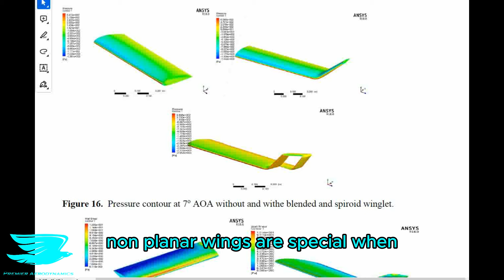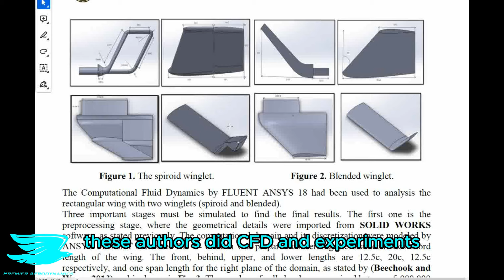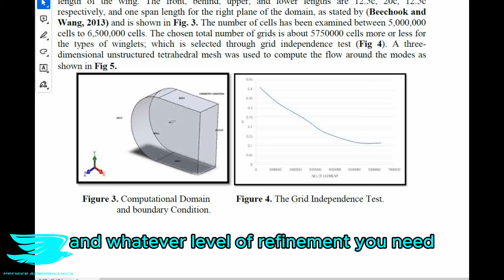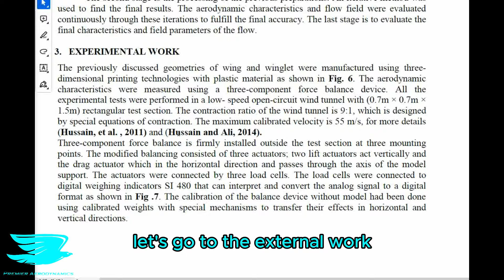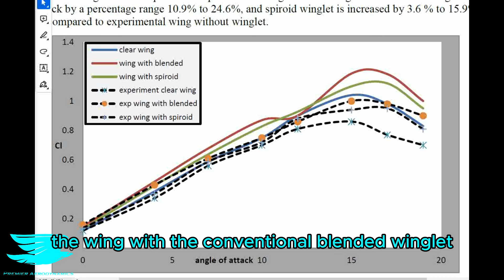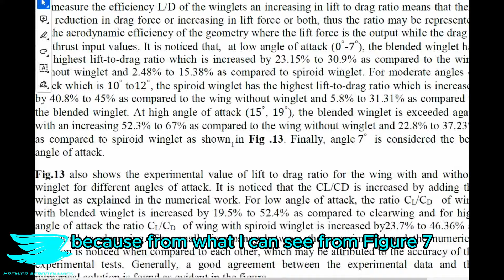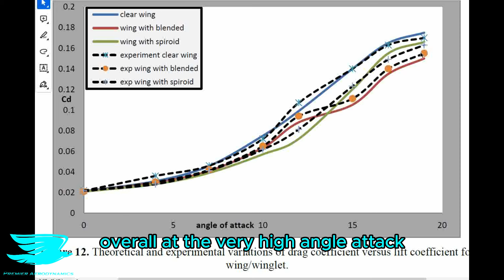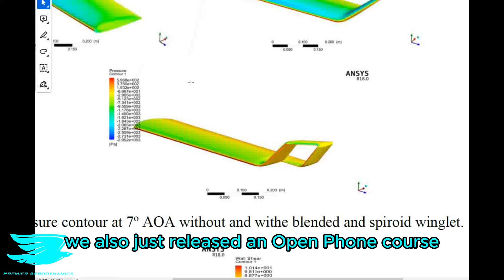Podcast #164 + Nonplanar Wing Aerodynamics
Nonplanar wings produce much less induced drag than planar wings. In this podcast, we cover how, and why with winglets and spiroid wingtips on wings.

Want an easy way to make your experiments 2-4% more accurate? Check out The Atmosphere Hawk to make your aerodynamic experiments better